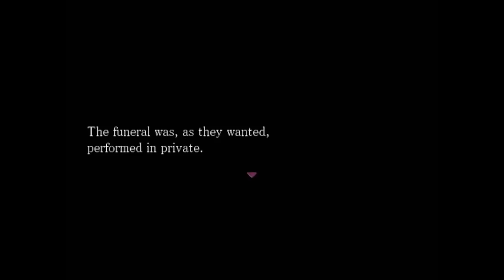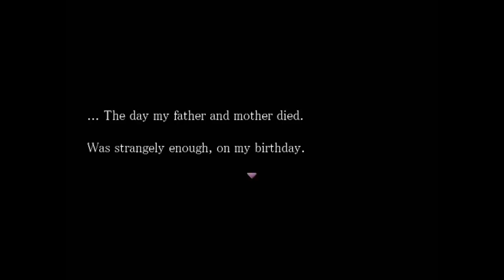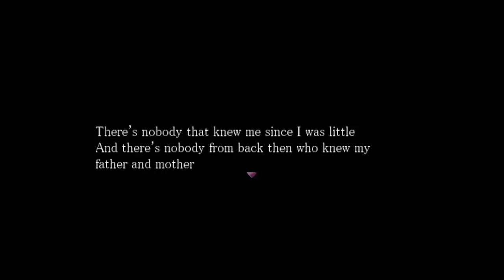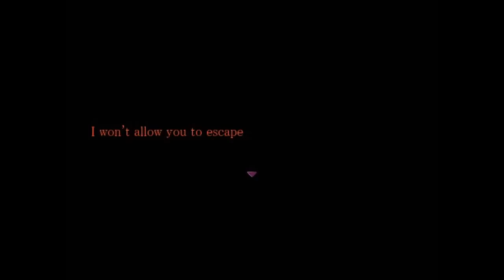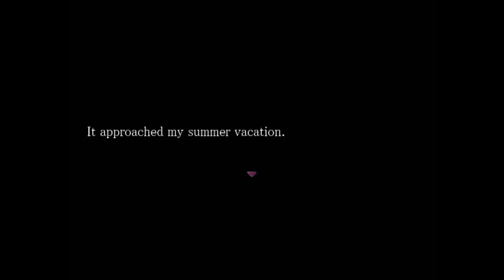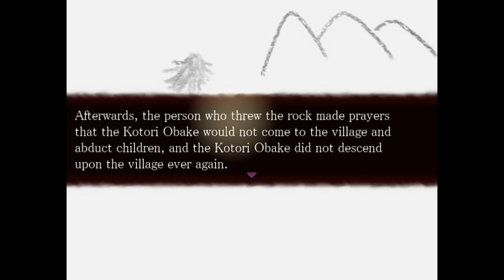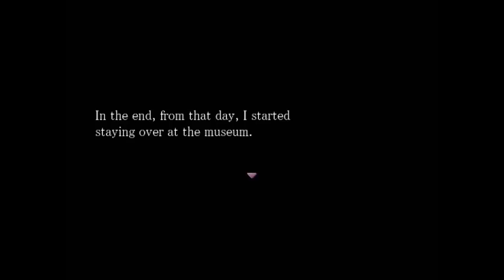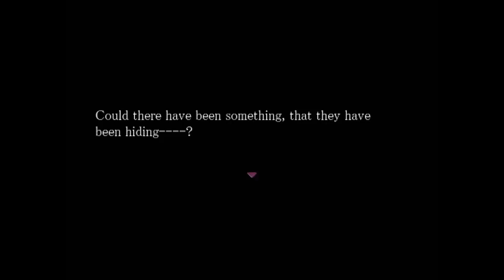Forest of Drizzling Rain - RPG Maker Horror, Manly Let's Play Pt.1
Forest of Drizzling Rain is a horror game that involves finding out your families secrets, dealing with a ancient demon and setting up obvious shipping material. Note, this part is played with a earlier version with certain parts untranslated, I've since corrected that.

"Some people just don't appreciate randomly walking with katanas."